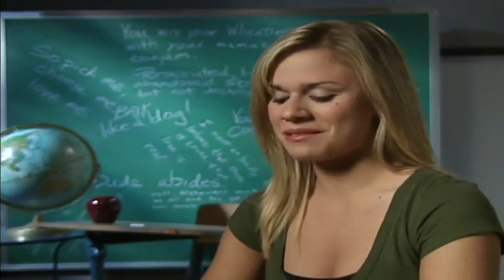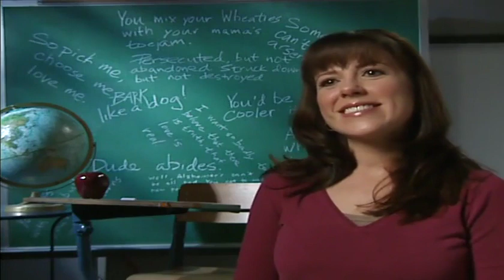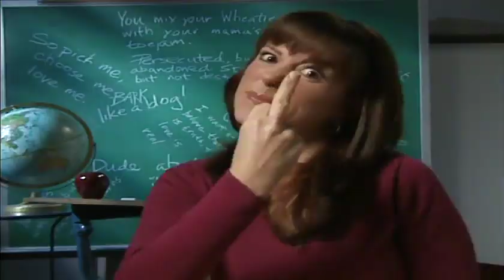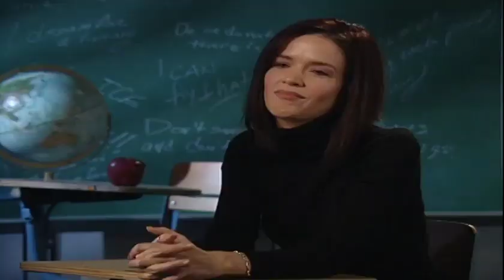Pani Poni Dash Interview With The Class Bloopers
The only thing missing was a blooper reel of the show.

By the way, the song playing in the background is the only one not available on any of the soundtracks I have.